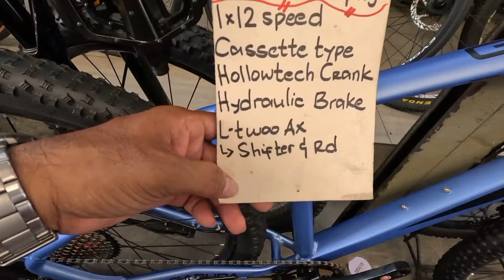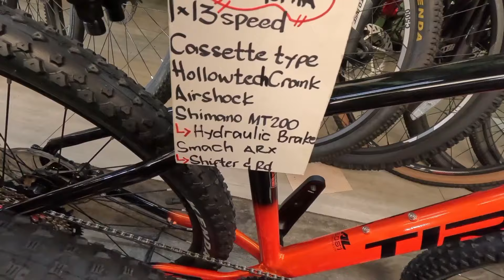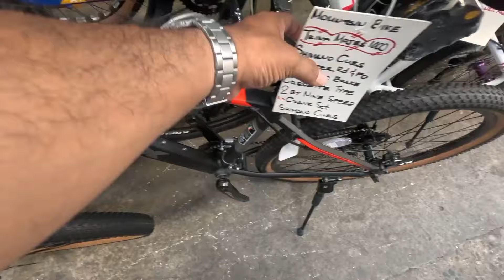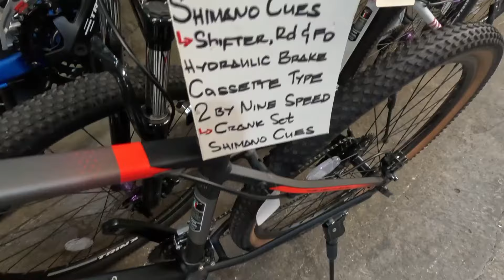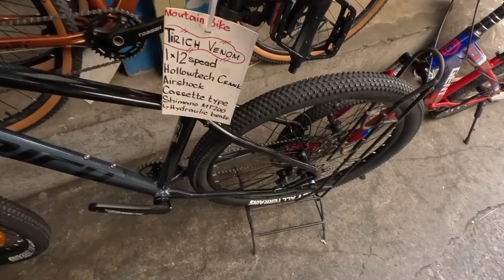PUNTAHAN NG NAG HAHANAP NG MURANG BIKE SA QUIAPO ITO NA RIN ANG PUNTAHAN MO